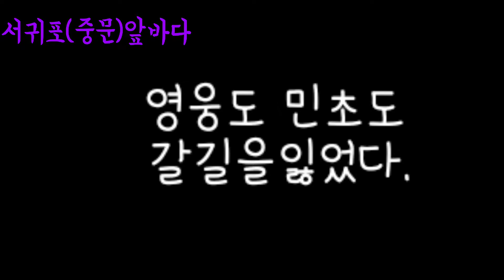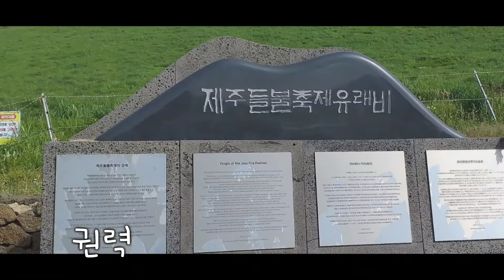제주단상(濟州短想)-영웅(英雄)도 민초(民草)도 할 말을 잊었다.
떠오르지않는문맥(文脈)들
 견뎌낼 재간없는 음모,꼼수,살수
 英雄도 민초(民草)도 어찌할 수 없다.
 하늘에 묻는다.
 제대로의 길이 무엇인지를-
 폭염 폭우 폭풍에
 시달리는 民間事,
 그냥 그렇게 살 수 밖에 없는가?

단상(短想)
제주와는 무관(無關)한
제주단상(濟州短想) .